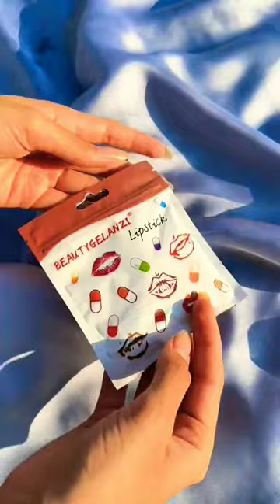Capsule Type Lipstick#cricket#uk#love#viral#trending#makeup